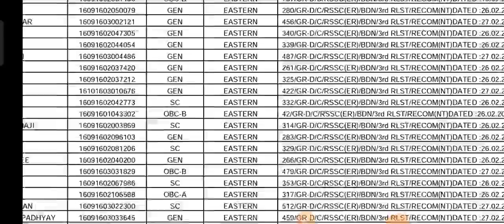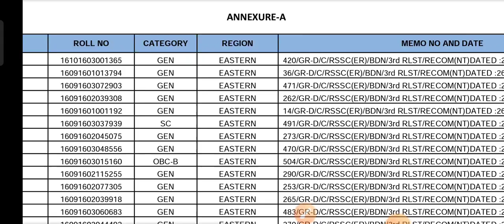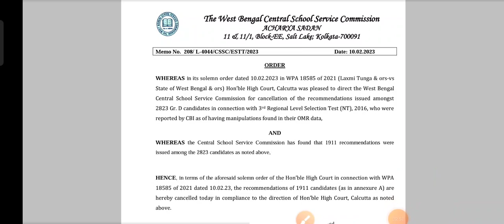Ssc Group D New aupdate ||১০ মিনিটে খেলা শেষ গ্রুপ ডি-তে ১৯১১ জনের চাকরি বাতিল | SSC Group D Scam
Ssc Group D New aupdate || ১০ মিনিটে খেলা শেষ গ্রুপ ডি-তে ১৯১১ জনের চাকরি বাতিল | SSC Group D Scam | group d news today